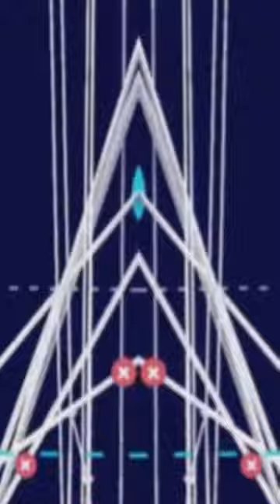Paolo Margari ✪ Growth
Qwastasi & Really Play are electronic music projects in Italian & English focusing on synthpop, alt-pop, technopunk and similar styles, merging human & AI sounds with memetics in mind.